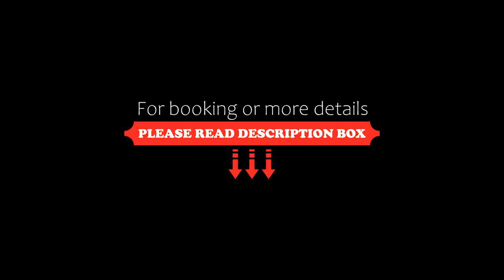OYO Flagship 22279 Kavuri Hills Madhapur, Hyderabad, India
About Property:
In a prime location in the HITEC City district of Hyderabad, OYO Flagship 22279 Kavuri Hills Madhapur is set 7 km from Banjara Hills, 9 km from ISB and 9 km from City Centre Mall. All rooms feature a TV with cable channels and a private bathroom. The accommodation offers a 24-hour front desk and room service for guests.
At the hotel, every room has a wardrobe.
Guests at OYO Flagship 22279 Kavuri Hills Madhapur can enjoy a continental breakfast.
Golkonda Fort is 11 km from the a...
Property Type: Hotel
Address: 11D, Brindhavan Colony, HITEC City, 500081 Hyderabad, India
Searching For
1. OYO Flagship 22279 Kavuri Hills Madhapur - Hyderabad - India
2. OYO Flagship 22279 Kavuri Hills Madhapur - Hyderabad - India Address
3. OYO Flagship 22279 Kavuri Hills Madhapur - Hyderabad - India Rooms
4. OYO Flagship 22279 Kavuri Hills Madhapur - Hyderabad - India Amenities
5. OYO Flagship 22279 Kavuri Hills Madhapur - Hyderabad - India Offers and Deals
Audio Credit:
Track Title: Reasons To Hope
Artist: Reed Mathis